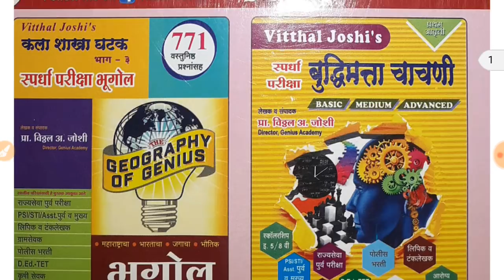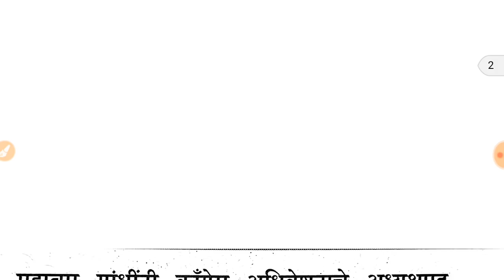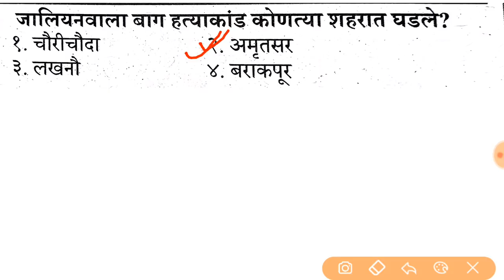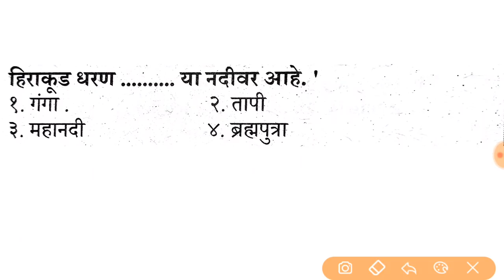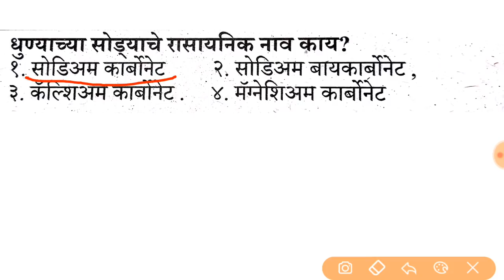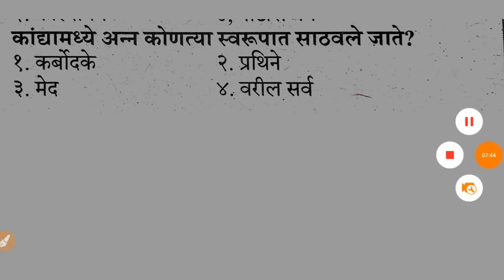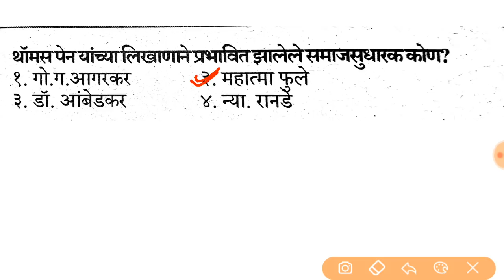talathi bharti 2019, तलाठी भरती 2019, संभाव्य प्रश्नपत्रिका, सामान्य ज्ञान भाग 22